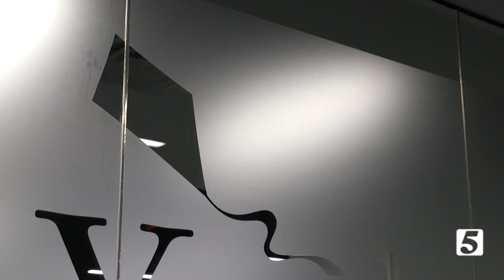Family shares fostering and adoption story as state seeks more foster families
A Mt. Juliet family adopted their teenage son after several years of fostering children through the Tennessee Department of Children's Services.